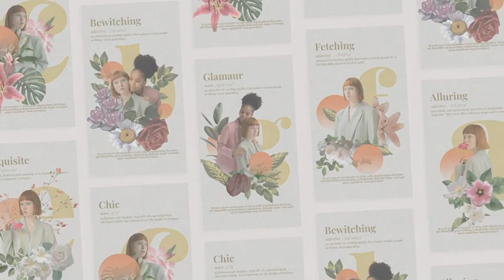After Effects Template - Letters Beauty and Makeup Stories Videohive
HD Vertical and Square Ratios
30 FPS
Easy to use
A video Tutorial included
Adjust colors to match it to your own style